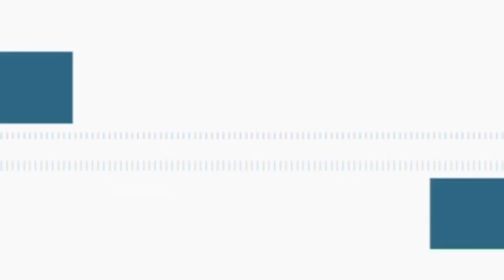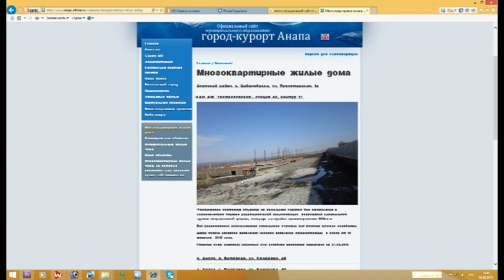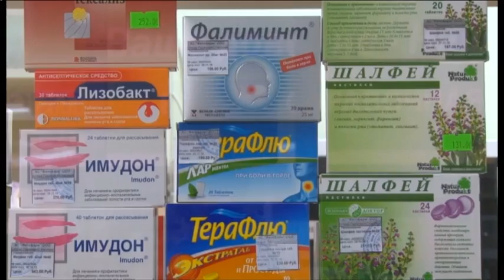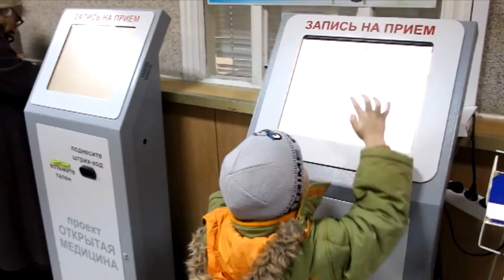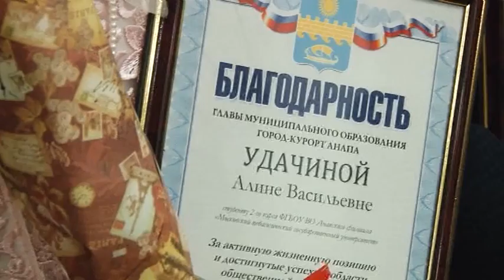Новости "Анапа Регион" от 26 января 2016 года